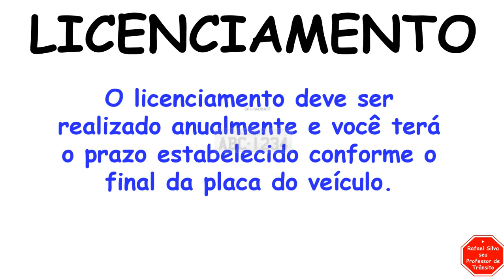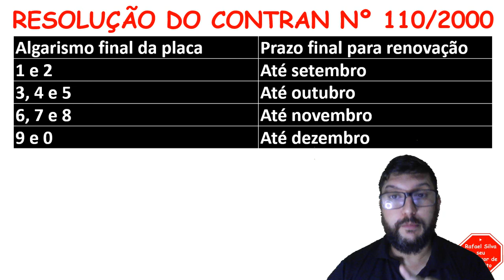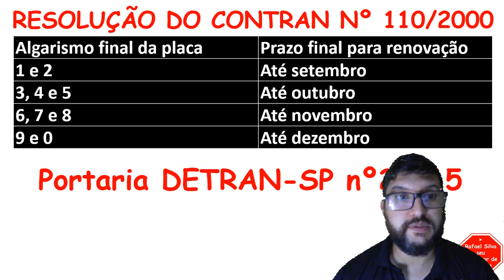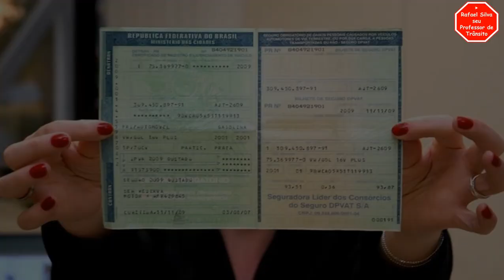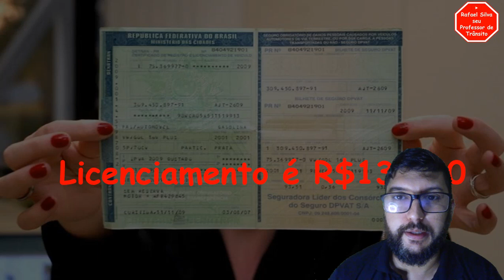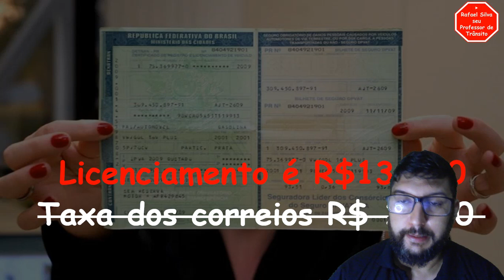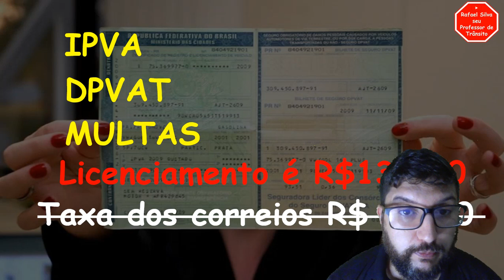LICENCIAMENTO 2021 - CALENDÁRIO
ESTRADA FÁCIL
CURSO ESPECIALIZADOS A DISTÂNCIA – EMPRESA HOMOLOGADA PELO DENATRAN

AQUI VOCÊ ENCONTRA AULAS:
• PRÁTICAS
• BALIZA
• DIREÇÃO DEFENSIVA
• PRIMEIROS SOCORROS
• MECÂNICA BÁSICA
• MEIO AMBIENTE
• ENTRE OUTROS...

CONTA PARA DOAÇÃO:
Agência: 0076-0
TAGs do CANAL:
RAFAEL
RAFAEL SILVA